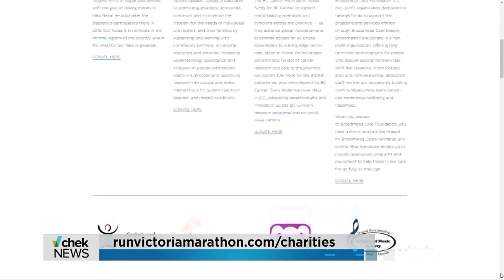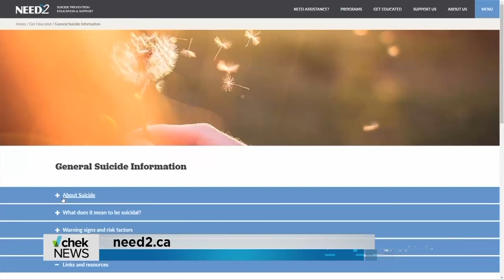Vital People: Need2 runs for suicide awareness and prevention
Suicide is something we never used to talk about much, but talking about it can save lives. That's where Need2 Suicide Prevention comes in. The non-profit runs a digital text and chat helpline, and also goes into schools to help young people. Learn more about the people behind this valiant initiative, and the marathon they're running in, in this week's Vital People on CHEK News!